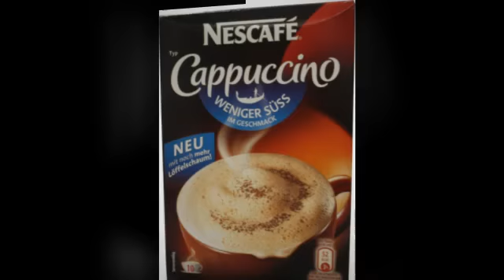Nescafe Cappuccino weniger süß